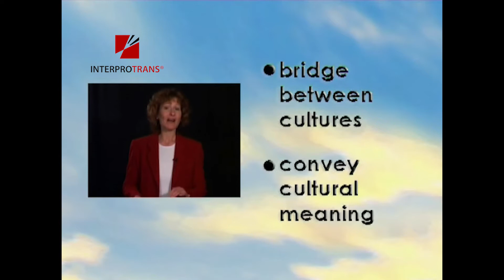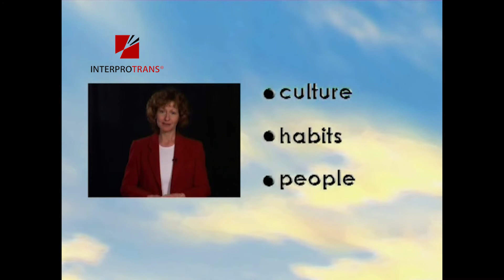INTERPROTRANS - TRUNG TÂM ĐÀO TẠO BIÊN PHIÊN DỊCH CHUYÊN NGHIỆP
Địa chỉ: 2 Bis Nguyễn Thị Minh Khai, Phường Đakao, Quận 1, HCM (Villa Số 4)